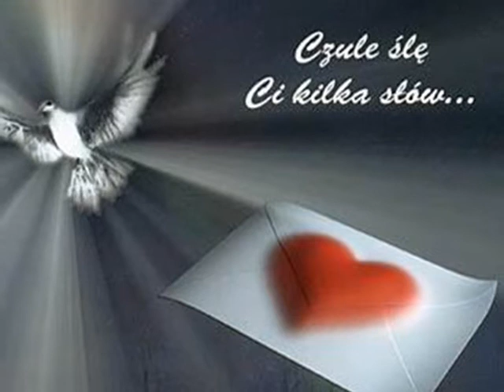Ryszard Szlagowski - W moje ramiona wmv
Piosenkę śpiewa nasz wspólny przyjaciel,znajomy z YT i iSingu
Ryszard5123 i ten klip jest dla Ryszarda i dla tych ktorzy
chętnie oglądają Jego klipy i słuchają jak śpiewa po polsku
i niemiecku-polecam.Ryszard tą piosenkę śpiewa dla swojej ukochanej żony Basi

Montaż jasia34